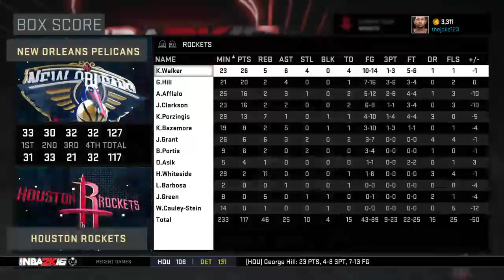Lets Play Nba2k 16... MyLeague Online vs CPU pt. 1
Yo guys!! I'm just a teen from the subs of Chicago streamin  games and also having fun bringing my gameplay to others. I will have mp gameplay, story modesss for all my games. I hope you like what you